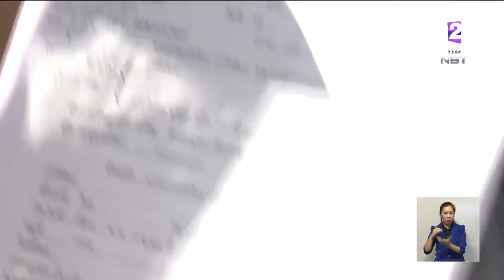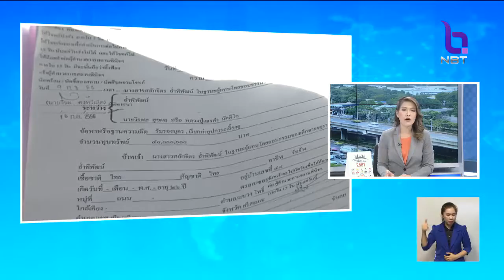ศาลอาญาตัดสินจำคุก 36 ปี อดีตเณรคำ คดีพรากผู้เยาว์เพื่ออนาจาร - ฉ้อโกงประชาชน